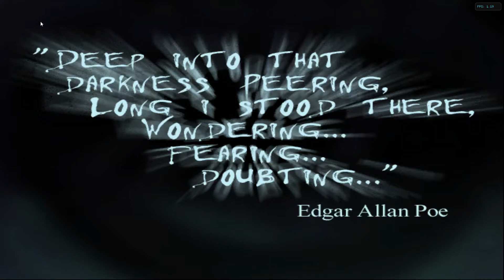Eternal Darkness 4k gameplay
✨Running on- Windows 10 64 bit,  Intel® Core™ i7-860 Processor (8M Cache, 2.80 GHz), Nvidia 750ti ,8gb ddr3 ram.